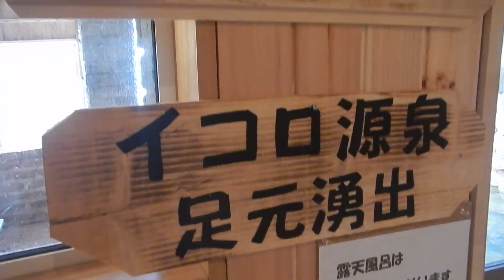かんの温泉・イコロボッカの湯